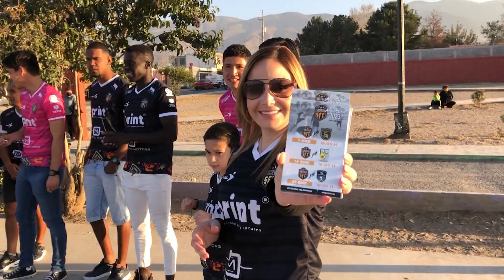PEQUEÑOS CONVIVEN CON JUGADORES DE SALTILLO FC